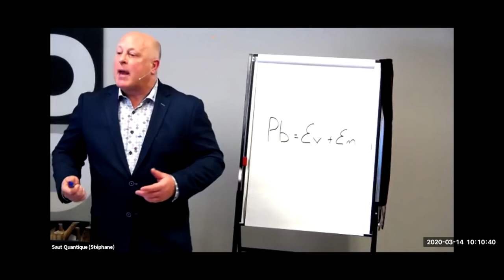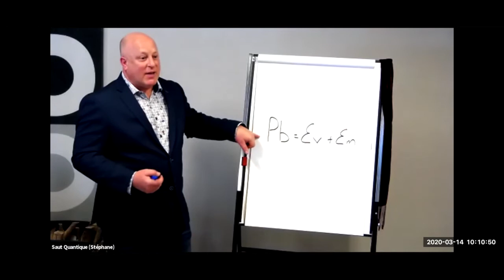Extrait de la conférence sur le Coronavirus (Covid 19)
Vous desirez comprendre l'origine de la pandémie du Covid-19 et les pandémies de grippe du passé tel la grippe espagnol, le H1N1, le S.R.A.S.?
Vous chercher a trouver un peu de sens a cette crise sans précédent?